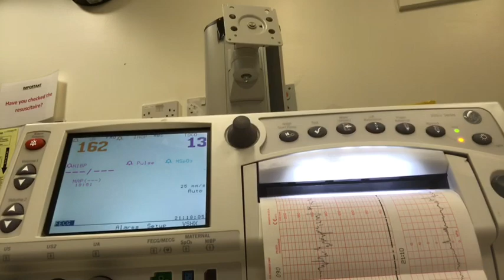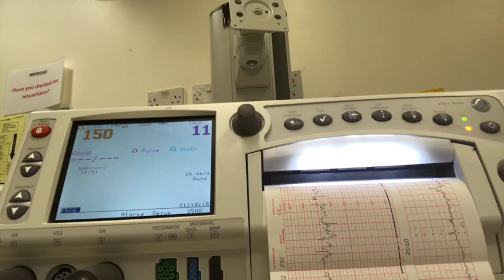In hospital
social info

Hello everyone! My name is Madeline, I a m 28 years old, my son is Robbie he is 5 years old, born on 10th February 2014 5lbs 7oz! He is the light of my life , my fiancé's name is Simon we got together on 12th January 2015 & engaged 12th November 2016. We are expecting our first child together who is due in July 2019. We are a young family who are just trying to figure out life.
It can be about anything! We love hearing from you all! Hope you enjoyed x Madeline, Robbie & Simon